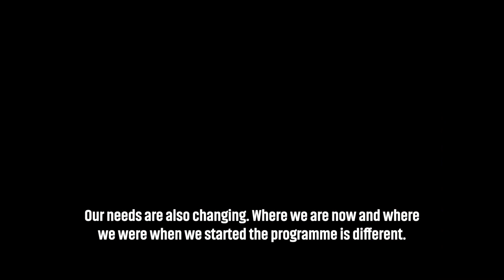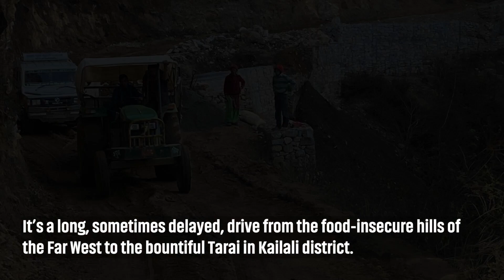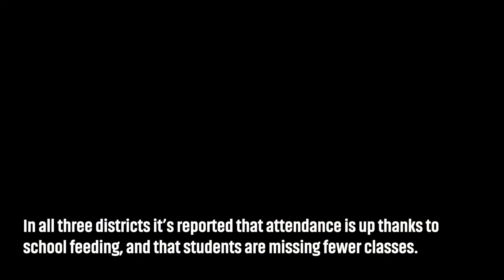School feeding (school meals) in Far West Nepal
I created this video for a multimedia report published in Nepali Times in April 2022 I visited schools in Bajhang, Baitadi and Kailali districts in Far-West Nepal to see both the state of the government-run programme (aka 'diya khaja' in Nepali) and the programme operated by the World Food Programme (WFP). The government programme then was running in 71 of Nepal's 77 districts, and is supposed to expand to all districts by 2024. That's also when WFP is scheduled to transition to providing technical support only, though I understand that there have been discussions about WFP continuing with what is called 'in-kind' support in some places.
The Nepal government programme is very ambitious, and has expanded fast in the past decade, with Kathmandu increasing its investment 4-fold from 2017 to 2020. The ministry of education in Kathmandu sends the money to local governments, which relay it to schools. But there are some challenges. Just 15 rupees is provided per student per meal in most districts (20 rupees in mountain districts, which have more challenging terrain). Also, not every local government or school is committed to the programme and some don't use the money as it is intended to be spent. In other places, like the Kathmandu Valley, municipalities (and in some cases non-profit organizations) are 'topping up' the 15 rupees for their own schools. That risks increasing inequity in the programme, which I think already might have an urban-rural divide.
I could say much more — but you're here to watch a video!
I've posted my reporting about school meals, in Nepal and Canada, on my linktree, if you're interested